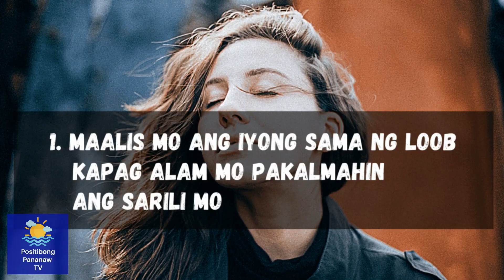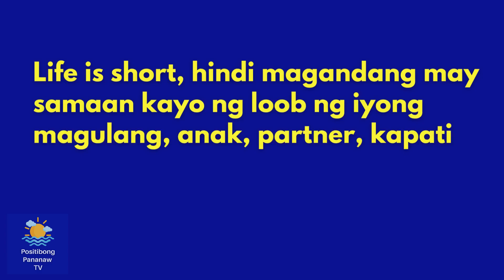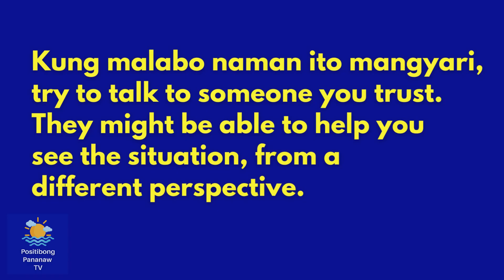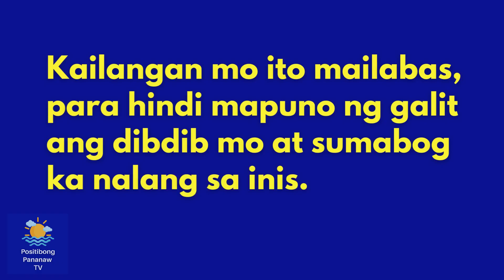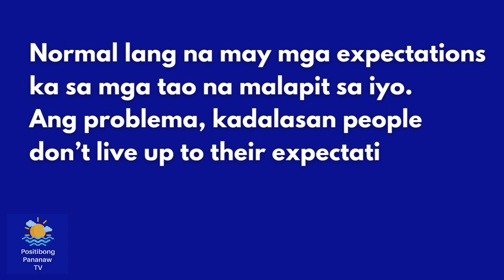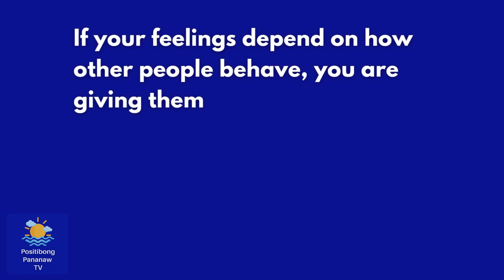TIPS PAANO MAALIS ANG SAMA NG LOOB MO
Normal lang na magkaroon ng sama ng loob sa mga taong may nakasakit ng ating damdamin. Ang hindi normal ay kapag sobrang tagal na at hindi pa din ikaw nakaka move on sa galit mo sa kanya.
Sa video na ito pag-uusapan natin ang 7 paraan para mawala ang sama ng loob mo.

Positibong Pananaw TV Ep. 55